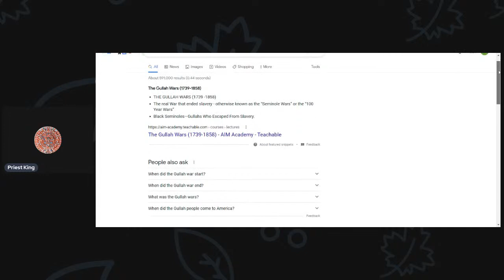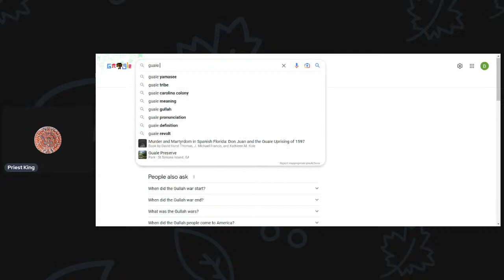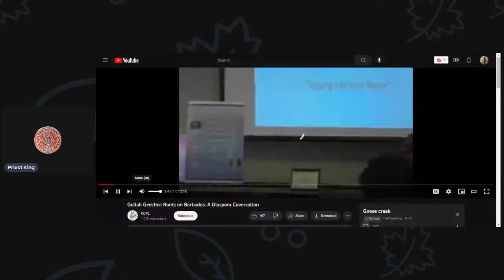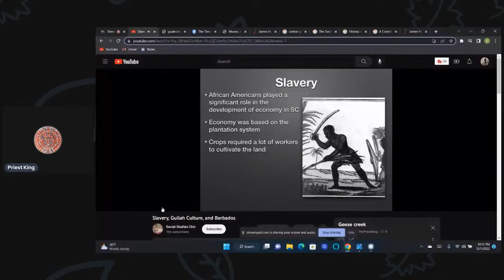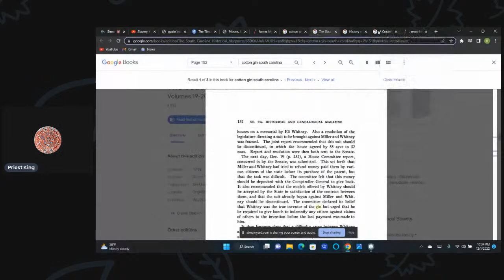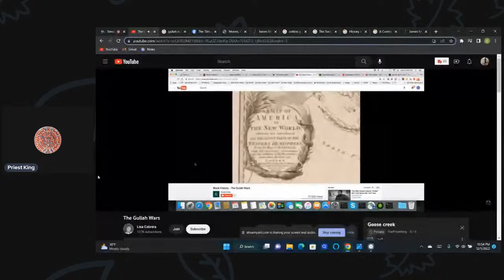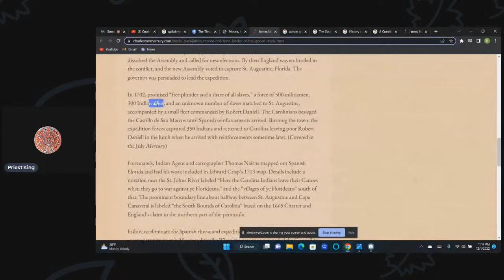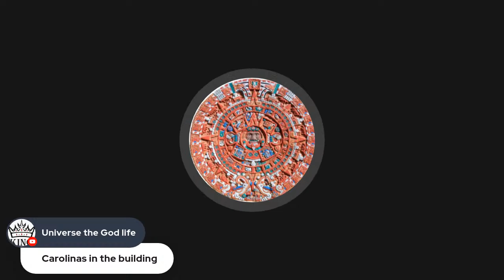100 Year Gullah Wars 1735-1858 : The War Before War! Guale Indians Vs European Moors & Africans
The Moors had a plan to bring slavery to America but the Guale Indians had another plan! 100 Year Gullah Wars 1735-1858 : The Indian Resistance